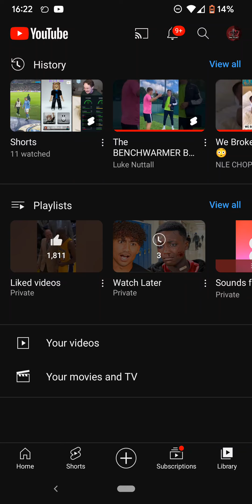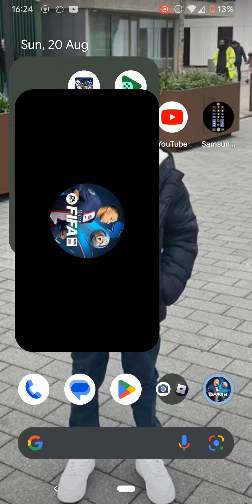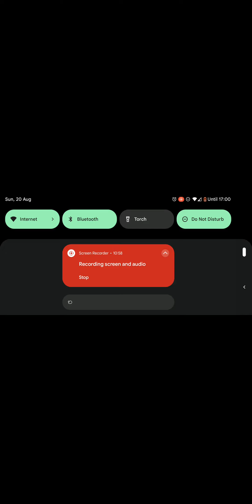20 August 2023